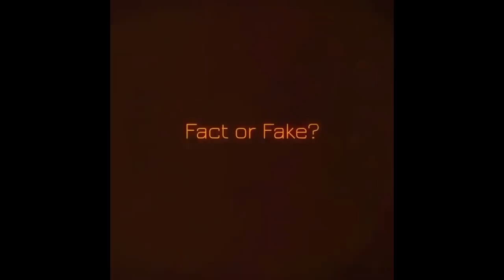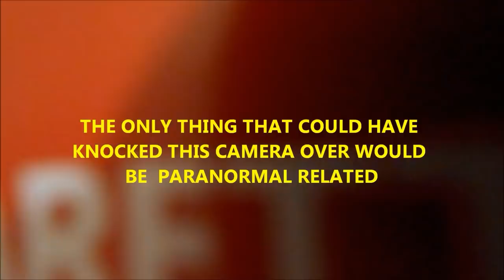The Ghosts of Carmel Maine Fake or Fact Let's examine it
A investigation into revealing tricks with comedy and entertainment purposes only